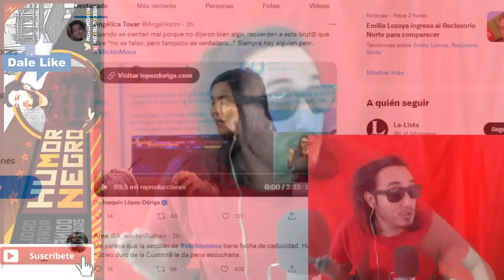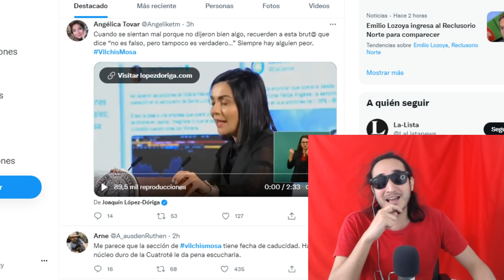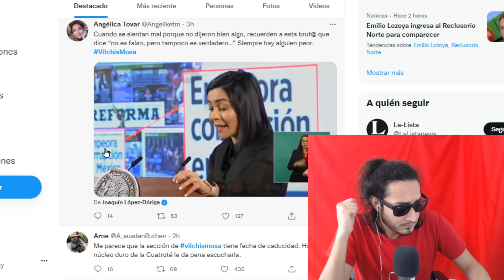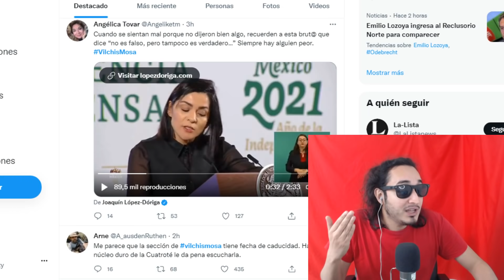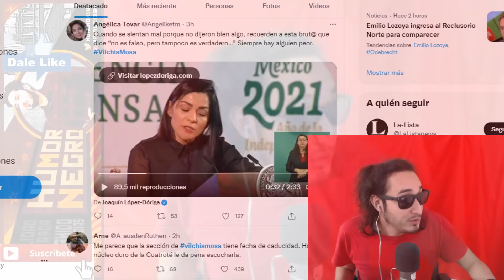¿CRUDA? Piden CAMBIAR a Vilchis pues NO MEJORA ! Propón a tu favorito !